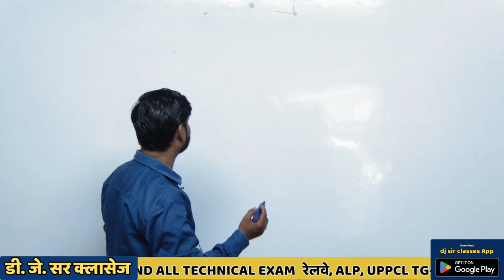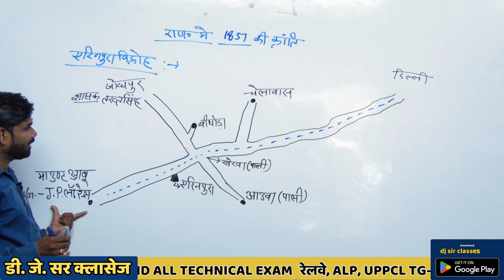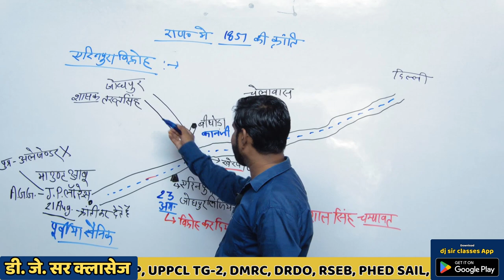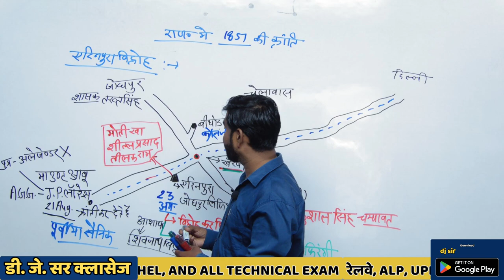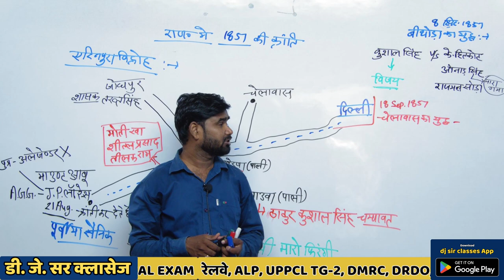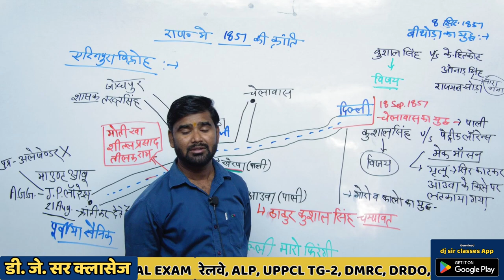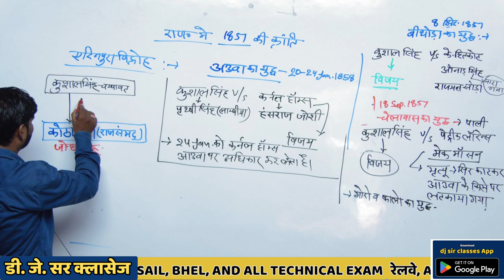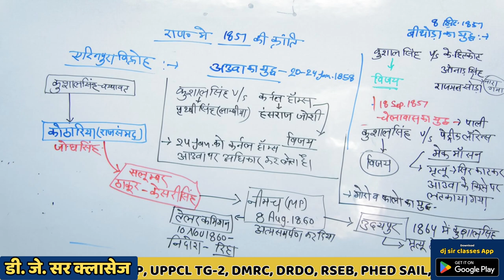[ 47 ] Rajasthan history ( राज्य में 1857 की क्रांति ) | By M.M. Sir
rajasthan_history _gopinath _sharma
gopinath_sharma_rajasthan_history¬_book
rajasthan _history
rajasthan_history_by_rajveer_sir _playlist
rajasthan historymarathonclass
rajasthan_history_for ras
rajasthan_history _by _ mahendra _ sir _utkarsh_classes